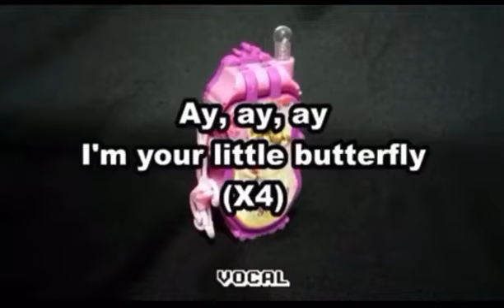Детство.1990. Телефон из детство. Айя яй. Нетипичная Махачкала. Ещё одно хаха. Ржака. Инцидент. Убил